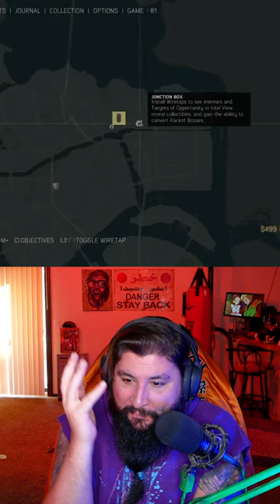Go to the bathroom now!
My equipment:
Lumix GX85 Camera
Stream Deck
Stream Deck Xl
Elgato 4K Capture Card
Ring Light
Steel Series Arctis Pro Wireless Headset
AT2035 Mic